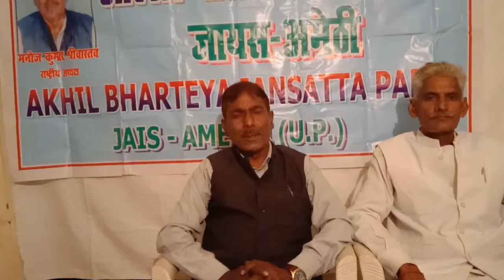EDUCATION ME SUDHAR KI JARURAT ABJP, JAIS -AMETHI, U P